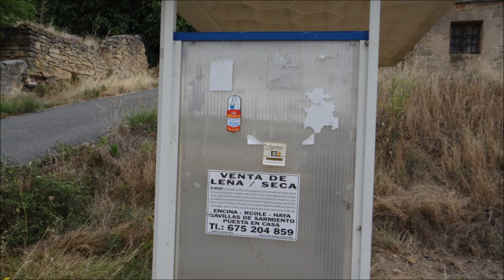Leciñana de Oca,Álava.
Video cortesía de su inmobiliaria en Álava.